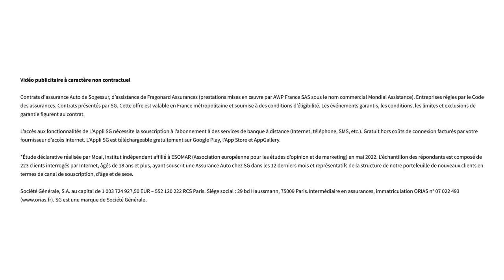Assurance auto, êtes-vous sûr de payer le bon prix ? | Le 5' des Experts - Société Générale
Avoir une assurance auto quand on a une voiture, c'est obligatoire. Ce qui ne l'est pas, c'est de la payer trop chère pour un niveau de garantie peu satisfaisant. Notre experte répond aux questions que vous pouvez vous poser.

CHAPITRAGE

00:00 Introduction
00:44 Pour assurer ma voiture, à quoi je dois faire attention ?
01:37 La franchise auto, c’est négociable ?
02:09 Est-ce que je peux payer moins cher et être bien assuré ?
02:50 Assurer sa voiture avec sa banque, c’est plus cher non ?
03:27 Quelles réductions je peux obtenir de ma compagnie d’assurance ?
03:57 Puis-je assurer plusieurs personnes pour conduire ma voiture ?
04:37 Il y a une assurance spéciale pour la conduite accompagnée ?
05:15 Comment ça marche le bonus / malus ?
06:08 Conclusion